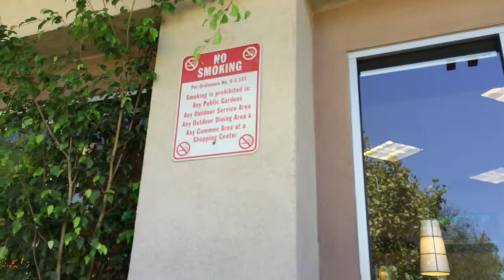What Does That Sign Say?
Watch 'What Does That Sign Say? ' on Life Inside of the White House with Andrea Logan White weekly.